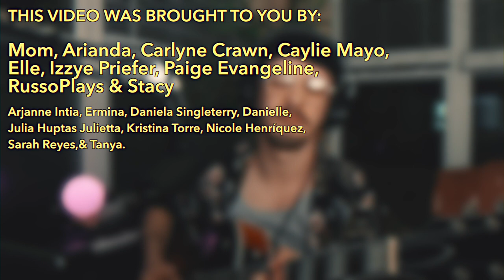Justin Bieber - Peaches (Slowed Cover)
as a Georgia boy, this one felt so good to sing lol
yall lemme know if I should drop the chords for this one in the comments
this arrangement was really fun and took forever to get this take right
alrighty, and as always - stay happy, healthy, and strong and I'll cya in the next one
PEACE!

- HT

And I see you (Ohh)
Yeah, and I'll be right here with you 'til the end of time